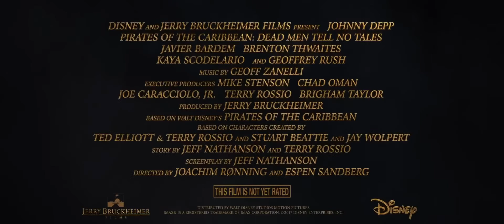Pirates of the Caribbean Dead Men Tell No Tales Ext Superbowl TV Spot 2017